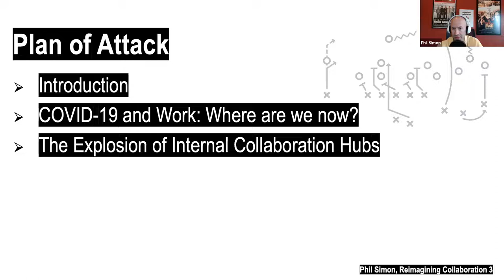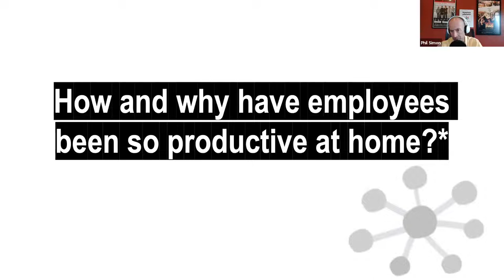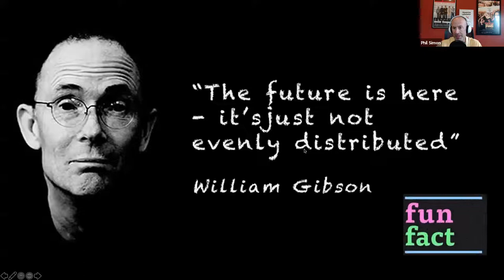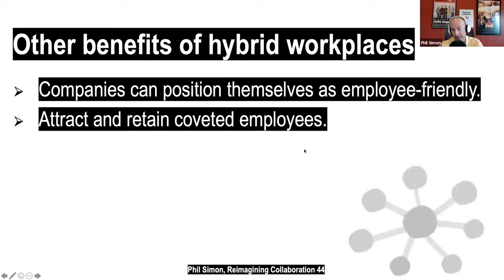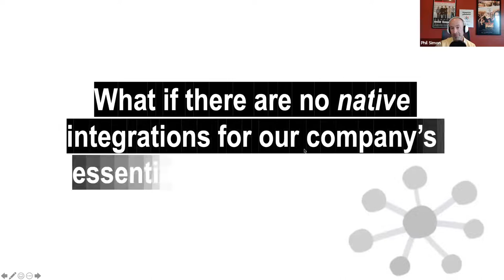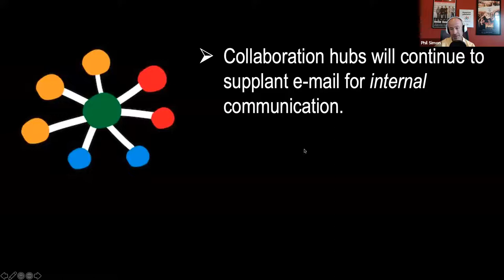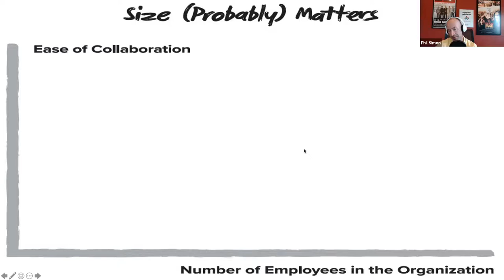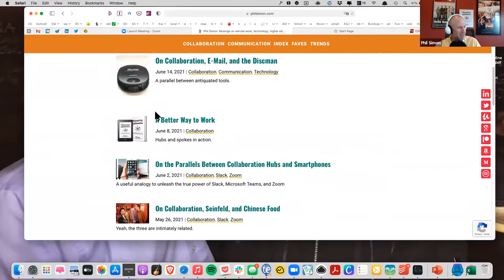CMU Webinar: Reimagining Collaboration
I talk to the folks from my alma mater about my new book Reimagining Collaboration